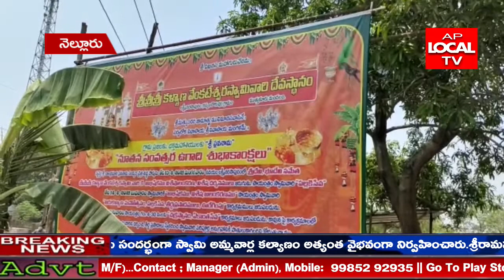పోలేరమ్మ తల్లి రజక సేవా సంఘం ఆధ్వర్యంలో వెంకటేశ్వర స్వామి కళ్యాణం...